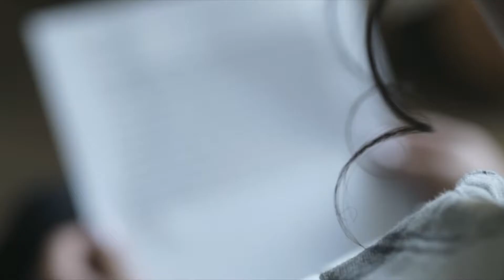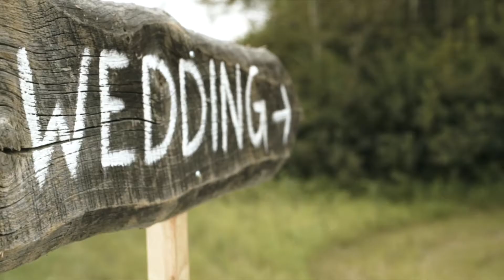5 Tips To Hiring a Wedding Videographer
Since we started filming weddings it's been clear most people could use a little help navigating the the waters of hiring a wedding videographer.
This is a list of our top tips to make the process smoother, better inform you and hopefully result in hiring the right film maker for you.